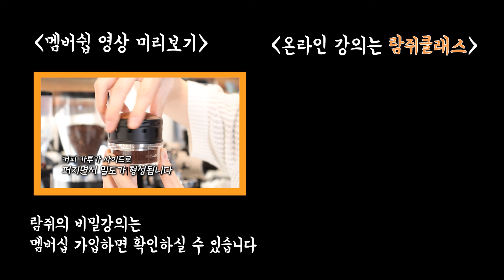어떤 에이드가 커피와 가장 잘 어울릴까? 10가지 에이드에 샷 추가해봤습니다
여러분 안녕하세요! 오늘은 다양한 에이드 메뉴에 샷을 추가해봤습니다.

다들 아샷추 아시죠? 아이스티에 샷을 추가해서 먹는 음료를 말하죠!
워낙 유명해져서 이제는 기본 메뉴로 판매하는 카페들도 많이 생겼더라고요.

그래서 준비했습니다! 각종 음료에 샷 추가해서 먹어보도록 하겠습니다!

⭐ 진정성이 넘치는 람쥐의 커피교육

⭐유튜브 멤버십 가입하고 다양한 혜택을 받아보세요

*혜택*
1️⃣ 람쥐의 비밀강의/쇼츠 시청권 : 람쥐의 노하우가 꾹꾹 담긴 회원전용 강의 시청가능
2️⃣ 람쥐의 지식창고 열람권 : 한정적으로 배포되는 '무료전자책'을 평생 소장가능
3️⃣ 라이브 다시보기 : 람쥐 라이브(람커월드)를 언제 어디서든 다시보기 가능
4️⃣ 나눔 이벤트 우선참여권 : 도구, 장비 무료나눔 이벤트 우선참가
5️⃣ 람쥐의 비밀노트 엿보기 : 회원 커뮤니티 게시글 통해 커피와 관련된 정보와 기술 열람가능
6️⃣ 댓글 우선 답글 : 최대한 댓글에 답글을 달아드리나, 회원분들에게 우선 답글(람쥐에게 디저트 선물하기 이상만)

* 영상편집기 VREW를 활용했습니다.